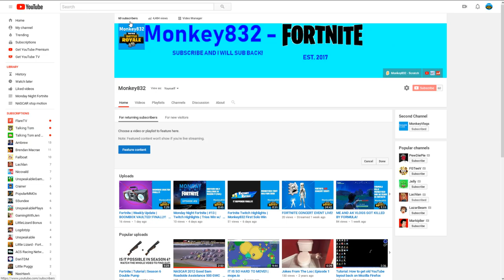60 SUBS!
LETS GET 100 BY OCTOBER